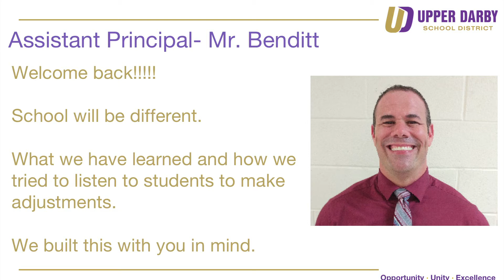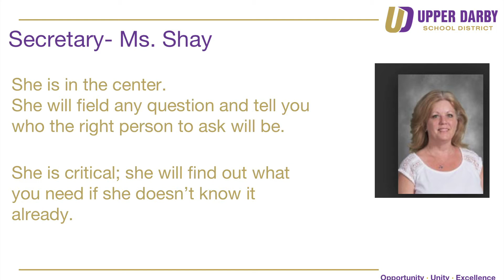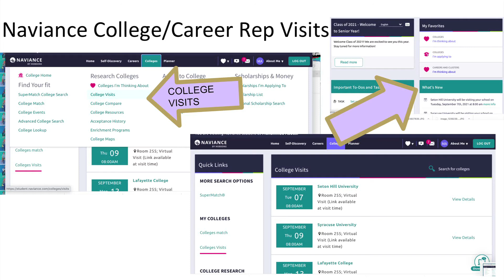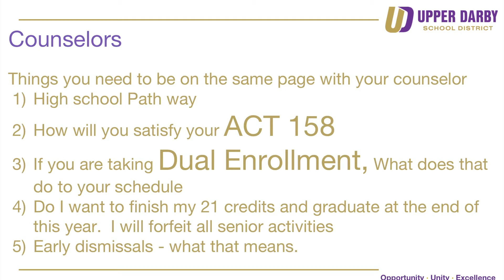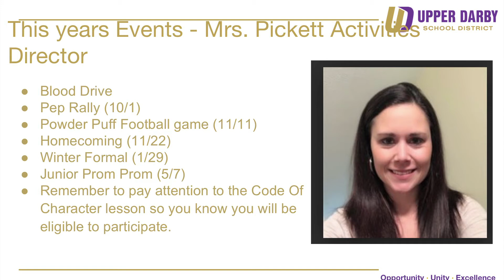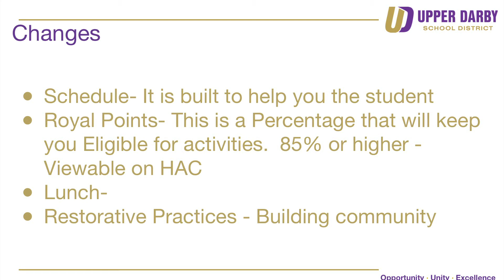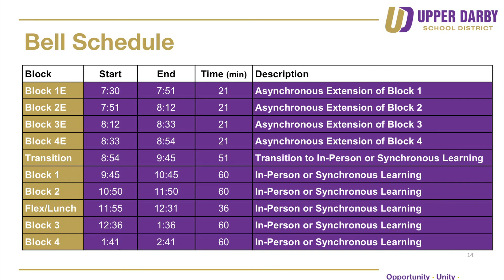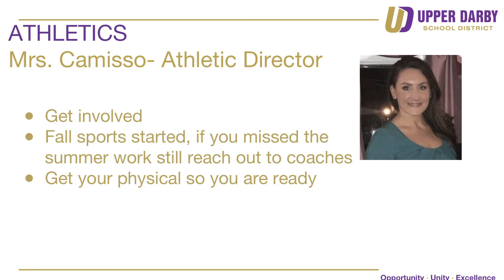UDHS Junior Information Assembly 2021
Originally recorded on August 30th, 2021.